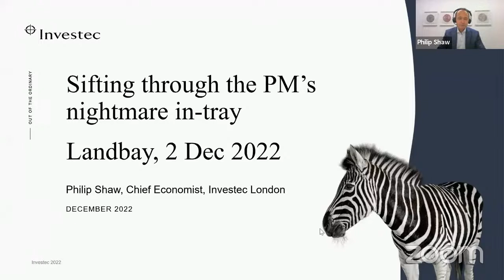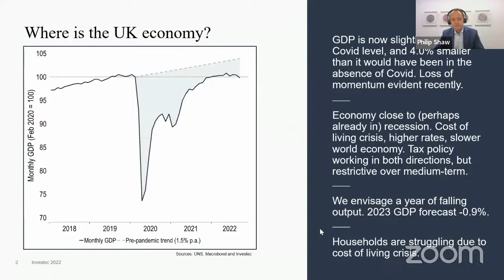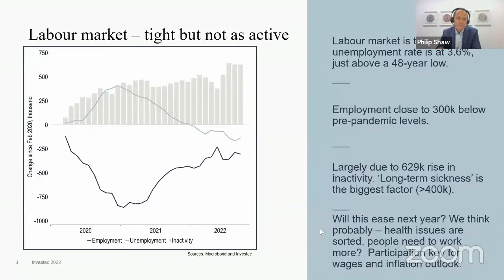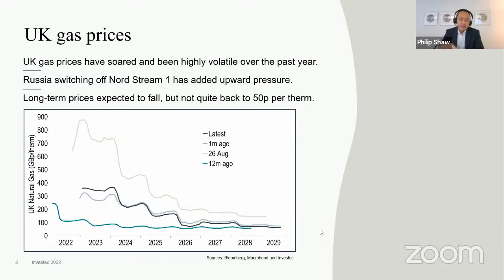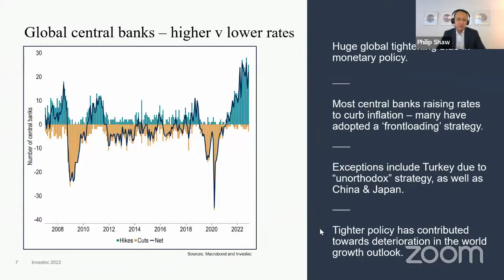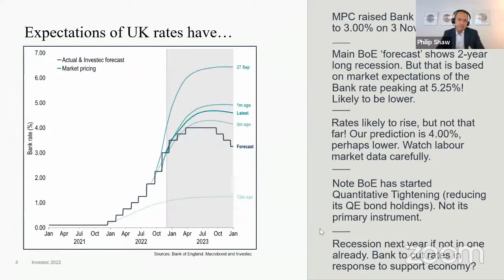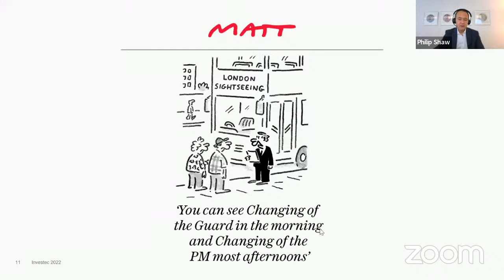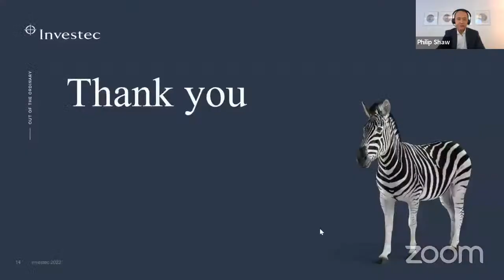Economic and property market predictions for 2023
An economic outlook with Philip Shaw, Chief Economist, Investec.

Join us for a Landbay Spotlight webinar featuring Philip Shaw, Chief Economist at Investec and a regular commentator on the economy and financial markets in the press and on TV.

Philip will discuss the UK economy and its impact on the housing market and the mortgage industry, examining how this could affect UK economic growth, interest rates, and property.

Hosted by John Goodall, CEO of Landbay.

Topics include:

UK economy and property market outlook
What is the likely path for interest rates
Impact of the cost of living crisis